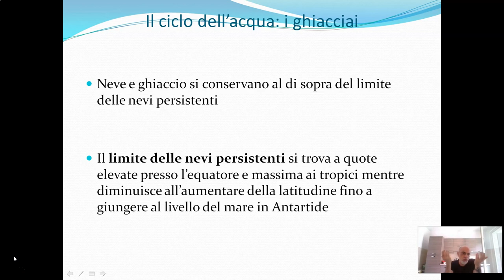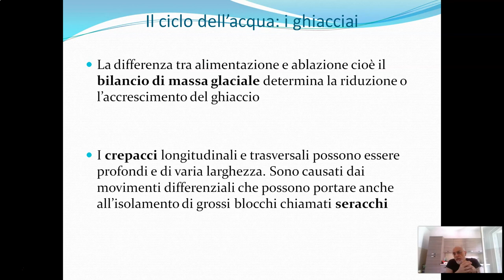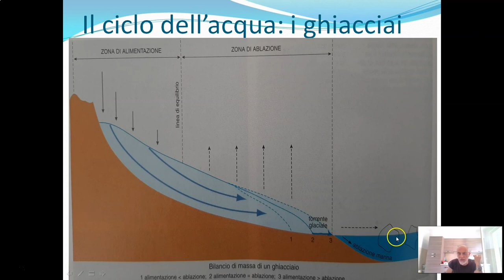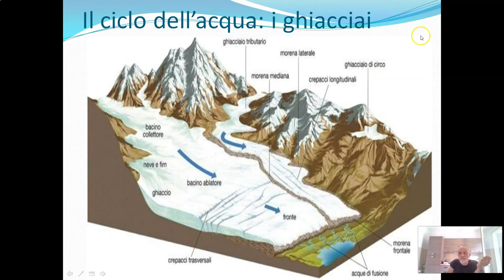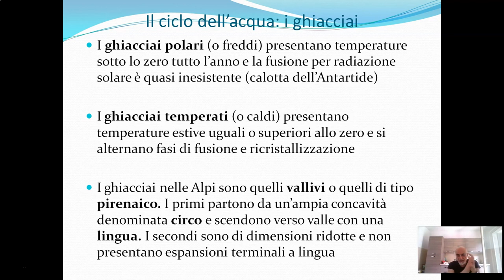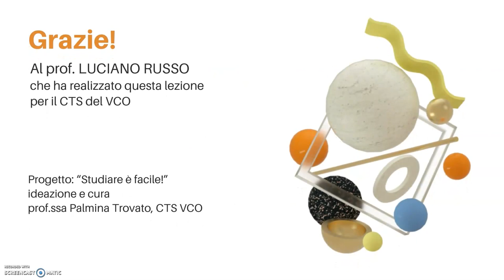Il ciclo dell'acqua. I ghiacciai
Il CTS del VCO presenta il progetto: "Studiare é facile!". Si tratta di lezioni che servono agli alunni per ripassare o consolidare alcuni temi di studio in modo semplice ed efficace. L'itinerario di scienze della terra é curato dal prof. Luciano Russo. Buona visione!